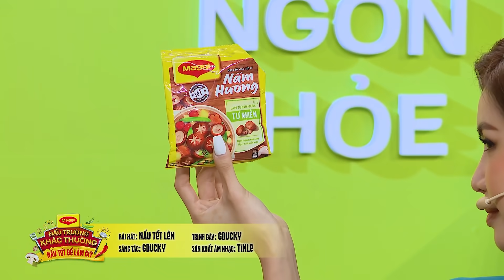NẤU TẾT LÊN - GDucky x MAGGI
Cùng thưởng thức siêu phẩm mới ra lò của Chú Vịt Vàng lần đầu tiên trình diễn tại Đấu Trường Khác Thường và Nấu một cái TẾT thật khởi sắc với MAGGI theo cách riêng của bạn nhé!